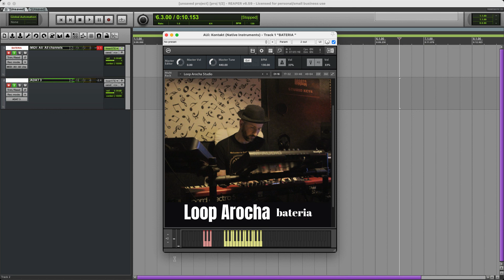Bateria Arrocha Kontakt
link na descrição